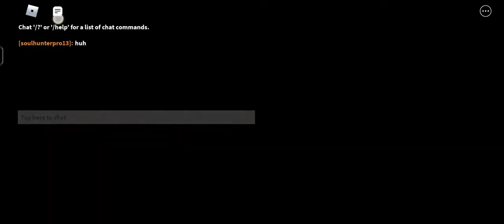I'm escaping from prison!!(escape prison obby)